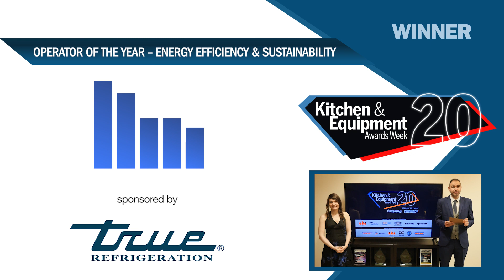Kitchen & Equipment Awards 2020: Operator of the Year - Energy Efficiency & Sustainability winner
The winner of the Kitchen & Equipment Awards 2020 Operator of the Year - Energy Efficiency & Sustainability trophy is exclusively revealed here. The shortlist is: Bartlett Mitchell, Bill's Restaurants, Honest Burgers, Marston's and Mitchells & Butlers.